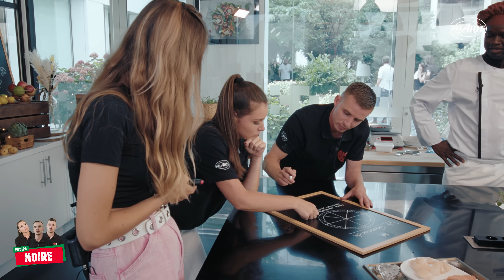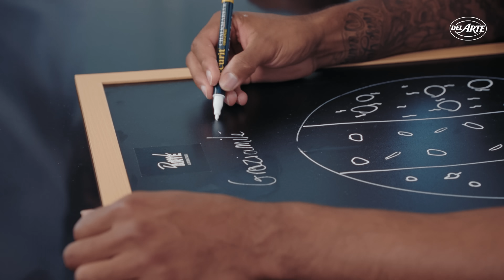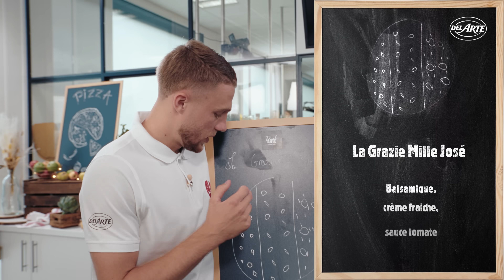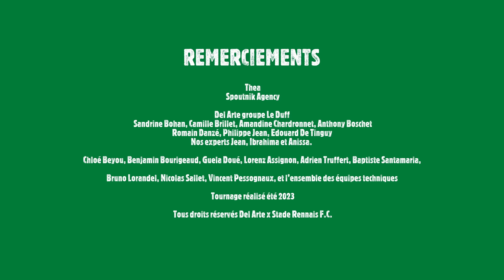DUEL ARTE | Quel joueur du Stade Rennais F.C. remportera le premier duel ? | Episode 1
Découvrez la web série des "Duel Arte" ! Découvrez qui de l'équipe noire ou de l'équipe blanche remportera la pelle d'or !

Les deux brigades du @StadeRennaisFCOfficiel, menées par leurs capitaines Baptiste Santamaria (équipe noire) et Guéla Doué (équipe blanche), se sont affrontées dans une série de défis culinaires animés par Théa.

Au menu du 1er épisode : présentation des équipes et premiers défis… le concours culinaire est bel et bien lancé !